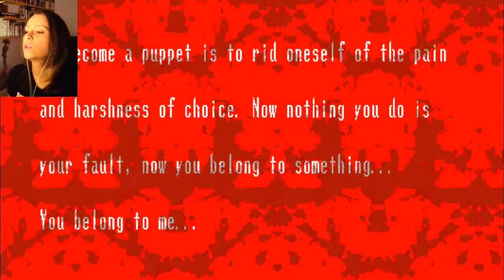BAMBI'S ON BATHSALTS! | Spooky's House Of Jumpscares | 3 ROOMS 400-600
We've officially reached the HOLY SH*T levels!! Also I bust some deer getting high and they DO NOT take kindly to it!